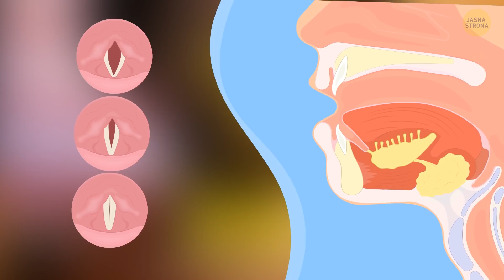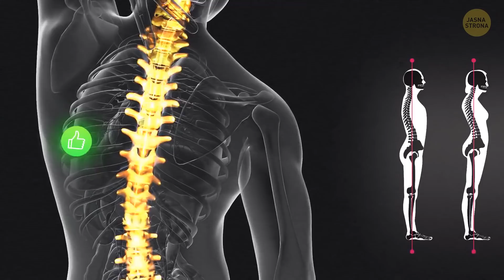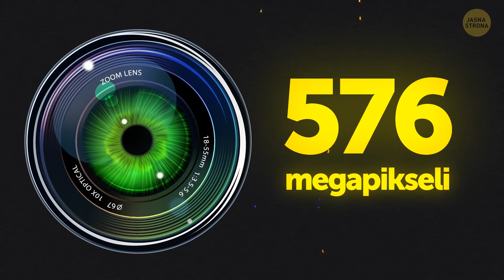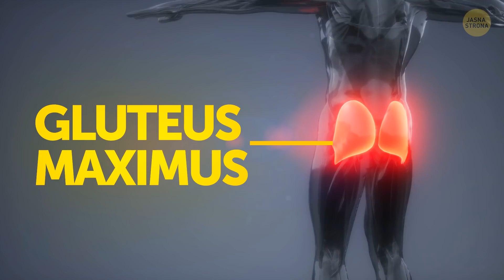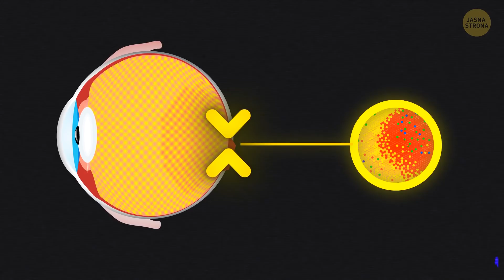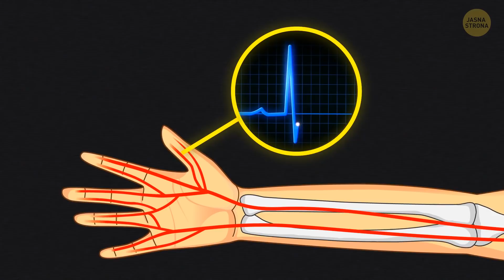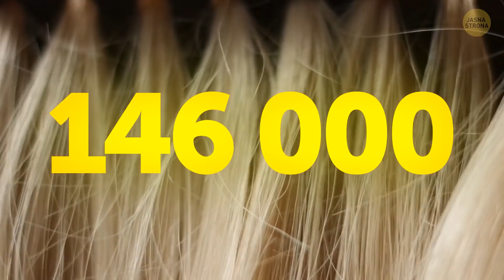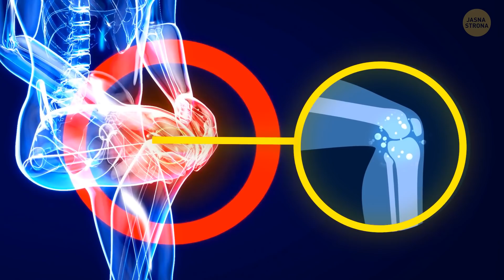Fakty udawadniające, że ludzie są niesamowici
Zadawaliście sobie kiedyś pytania dotyczące ludzkiego ciała? Czemu organizm tak często porównuje się do maszyny? Dlaczego jest tak skomplikowany? Każdy drobny szczegół tej maszynerii ma swój cel i nie znalazł się tam bez powodu. Spójrzcie na przykład na mały palec u dłoni. Czy wiedzieliście, że bez niego dłoń traci 50% swojej siły?